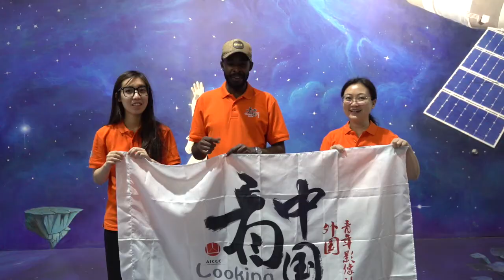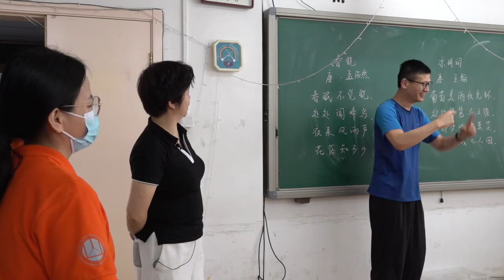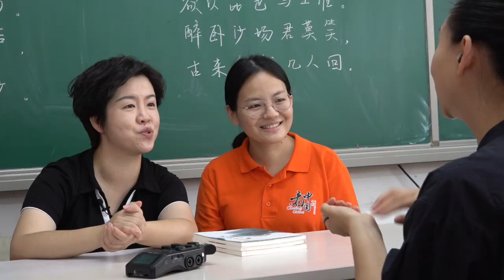《亲爱的朋友》【Looking China 看中国】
《亲爱的朋友》是2022年“看中国·外国青年影像计划·北京行”的活动纪录片，本片忠实记录了2022年六组中外青年参与“看中国·外国青年影像计划”的全过程，这趟旅途中有欢笑，也有争执，有汗水，也有泪水，所有人在这次活动中都付出了许多，也得到了更多。